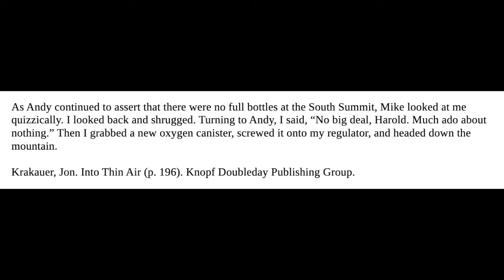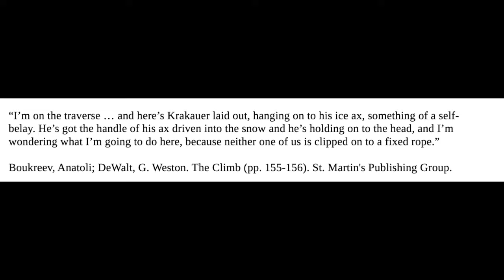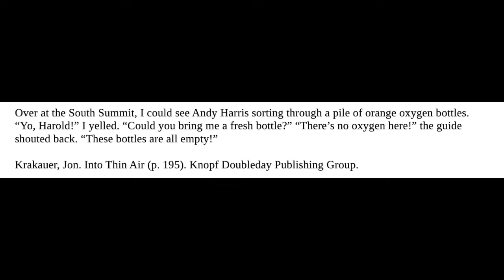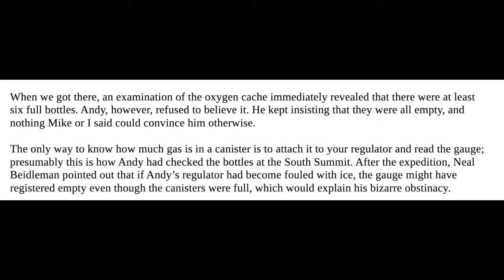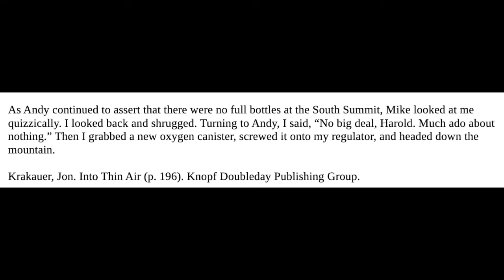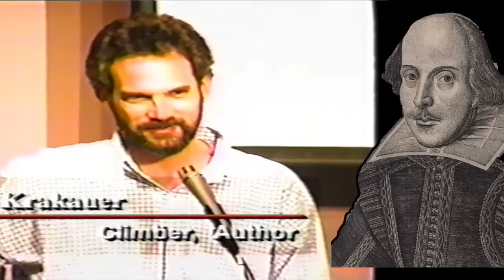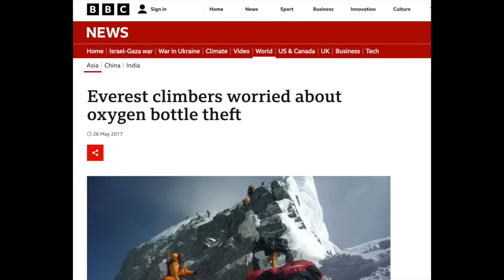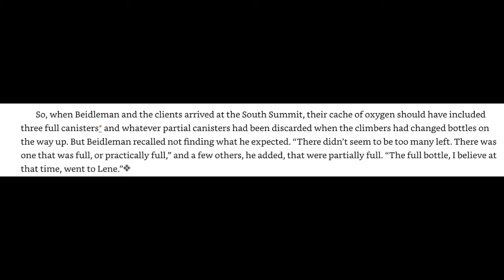Everest 1996: South Summit on the Descent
A look at Andy Harris and the oxygen situation at South Summit on May 10, 1996.

Looks at Neal Beidleman's photo from approximately 3:20PM looking towards South Summit to set up who was there and what they were doing.